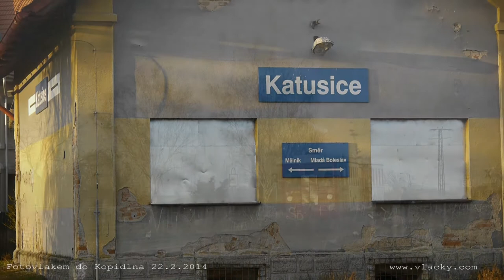Fotovlakem do Kopidlna 22. 2. 2014